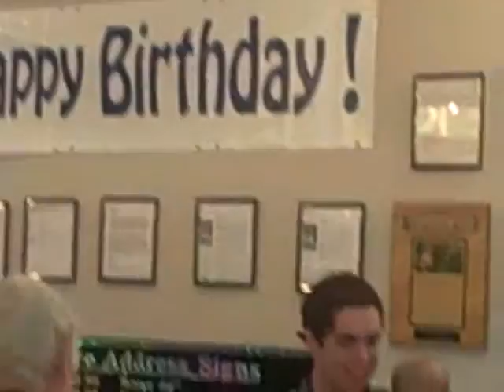Harriet Ashley - Surprised on her 76th Birthday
Friends from as far away as Kentucky kept this party a secret.  At precisely 7:10PM they were all huddled in the Address America Lobby.  Harriet was on her way to eat with the family when an (unexpected) arranged stop at the office led her inside.  The video shows what happened immediately after that.  Yep she was 100% totally surprised.  She looked like that dear in the headlights at night.